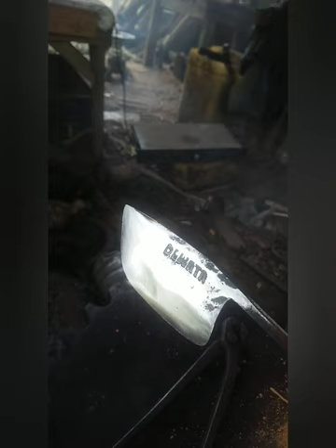proses wangkil/lingga.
sobat yng ingin order bilah siphkn inbok wa,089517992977..dn model bilah bisa rekues..